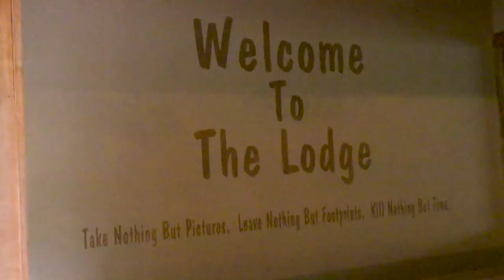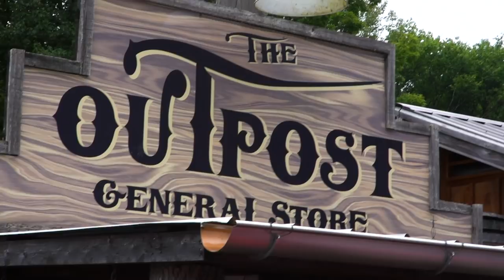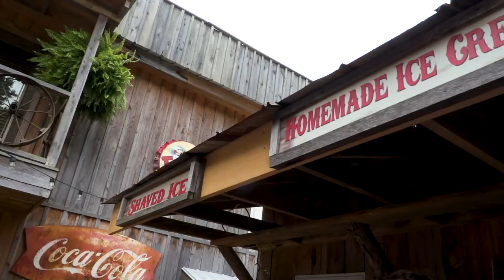The Season: Ole Miss Cross Country - Day One (2018)